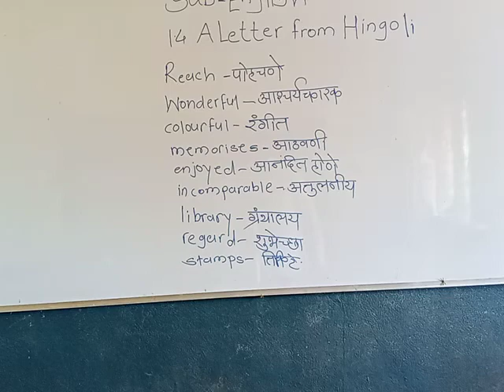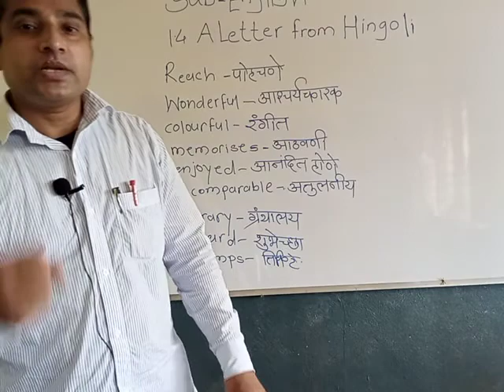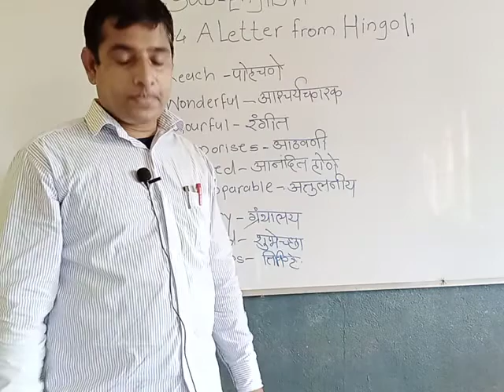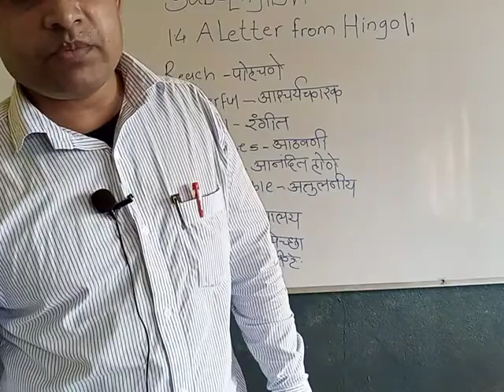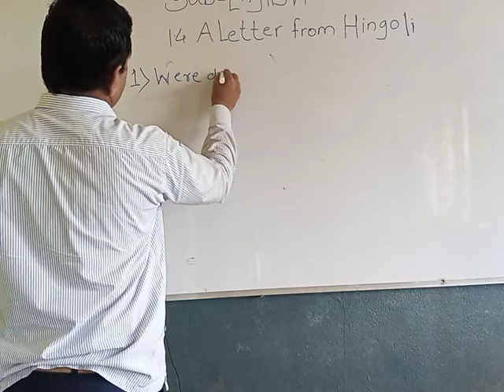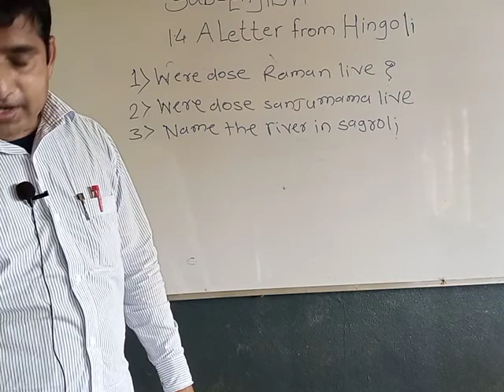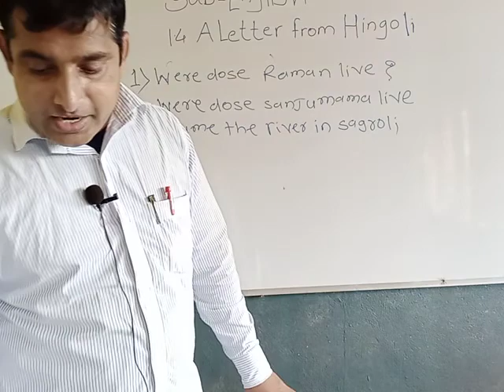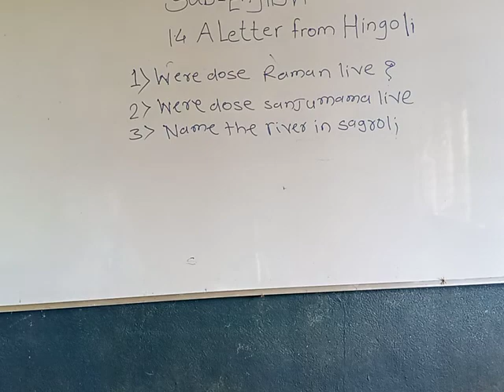A Letter Form Hingoli 6th Standard